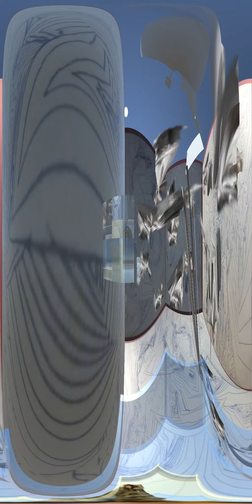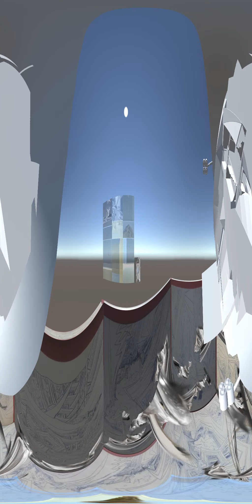360 choose your own adventure test (sound test and perception of levels)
! ADJUST RESOLUTION IN SETTINGS !

unity recorder 360 straight to youtube 360 test worked though must have forgot sound
6 levels box colliders created then interacted with simultaneously

3dwebgl + ar + 6 levels played at the same time + recorded 360 to youtube cyoa + amazon prime video + ebook/book + album (cube sound) + all frames able to be posters + live show + escape room + underwater painting/sketching food translated to music with ar + self immolation + space broadcast + Tesla line drive trucking ap + US Intelligence collaboration ap fusion

6 levels played simultaneously w slide zoom to levels all viewed with security camera array:
univse travel guy (space light quantum eraser build zone with mind lucid dreaming sent as mist)
time travel
google earth (how long I'm on fire/ USA cell tower surges space broadcast /  burial to Antarctica)
room (underwater paint)
carpet level   mech of lite guy,  (security sleep sensors)
firing synapse (externalize mind / mech of light built with screen hand heat

Song list & what this 360 cyoa  is: US Intelligence collaboration ap fusion
1.)
the albums algorithm stereo instructions mech music album composed of album zoom
20 repositionable archetype frames of inventions whose sounds use instructions for lyrics
cude sound album
album composed of other albums / magnification of each song to create an album each
words composed of words sped up / slowed     you can hear 3 voices at once
       maybe album sped up to one song then layered then put back to normal speed
mechanism of light built with screen hand heat
ar visor cube sound
paint on food live 360 escape room bar
3dwebgl / ar  6 levels (activating Lucid dreams as a monitor) played at the same time
360 yt all frames viewed at once choose you own adventure
quantum eraser experiment US Intelligence collaboration ap fusion (includes dream machine)
surge cell zones US as canvas   audience controls self immolation   immortality promotion route
translates marks to music (Dogs able to speak ap should be a level)
interactive translation guide multiplying diversified production of good immortilization
(chop grid + condense to points + photo read to notes) image scanned + murgaa + music scan
Tesla line drive trucking ap that helps stay awake constructing lucid dreams as monitor etc
components that externalize your mind's consciousness build before your mind dies

2. )
fog lcd screen
spinning strobe animation sculpture suit painting spinning food strobe sculpture
3 panel projection (they now would call 3 holograms)
female shaped microphones

3.)
copper box
Elongated Clear plastic Revolving Door with magnets cutting internal wires by bending them at right angles
magnet sculpture levitating motions containing ems ess sss scripts
4.)
whiskey shot magnets activating landscape under clear chess levels
dna & info time capsules antarctica"for the very low price of immortality
race rc to antarctica
brass shells against polar bears in storm
peace symbol continuously painted around the earth aluminum algea
5.)
waterfall waterbottle (wake up at the beach solve)
refraction of light in bottle design (puppets made of light refraction in bottled drinks)
freeze dried lobster consentrate (lobster flavoring)
edible Cobalt magnetic powder floats b-12  (chewing gum that floats in a magnet box)
garden of eden wine vine splices, apples graphs and olives (congo permafrost ancient egypt research space elevator)
venison adrenal glands
alcohol capsules (alcoholics poured into capsules so it isn't on the breath)
6.)
Fighter Squadron surf exhibit     squadron flys toward beach creating wake surfed
water collection 1 inch of 1 mile = millions of gallons of water
cellar studio with clear reflecting pool roof at ground level
capture interesting spirt level imagery through water & electrical field
supernatural resonance offering confinement
illusion of teleportation etc   (3 drones towing screen 1 drone is a projector)
7.)
control experiment on opposite side of moon
dearmoon project onto ice crystals projector burn through window
space elevator model (watered volcano soot aerodynamicly filtered into lightning surplus zone)
weather balloon platform towing model rockets launching cells to space
8.)
oil depletion coping mechanisms
bicycle with a car alternator running a tesla coil powering things passed by on the ride
9.)
ai& not only words
matrix of sleep states plug in
pyramid eagal
Ancient Flight Mainframe
hospital death bed  (neutralizes lack of control in 360 youtube videos)
either morphine overdoses your heart and tears it up
or the pain convulsions use the brain's oxygen until its ability to beat the heart dies
the sound of the news shows is criminals watching to see if they are caught